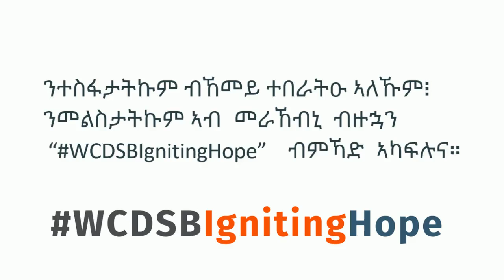How are you Igniting Hope? #2